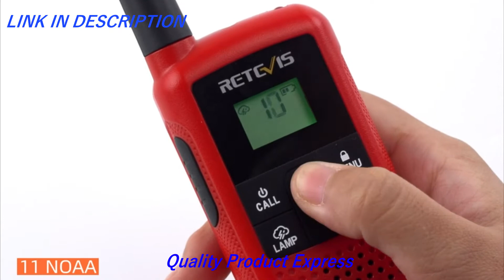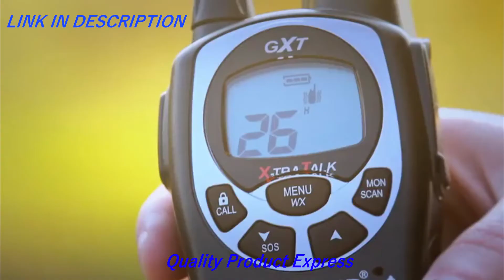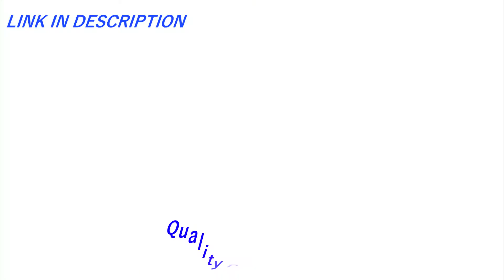5 Best Walkie Talkie in 2021 | Long Range & Longest Battery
In this video we present some of the top five broadcast stations.

5 Best Walkie Talkie in 2021(links Amazon)

5-Retevis RT49B Walkie Talkies for Adults, Long Range Two Way Radios Rechargeable,22 CH NOAA VOX Scan Flashlight, for Family Outdoor Hiking Camping Travel Rowing

👉Amazon US

4-Motorola T100TP Talkabout Radio

👉Amazon US

3-GOCOM G600 FRS Walkie Talkies for Adults Long Range Two Way Radio Rechargeable, VOX Scan, NOAA & Weather Alerts, LED Lamplight 2pack Hand held radios

👉Amazon US

2-Retevis RB18 Walkie Talkie Adult Rechargeable,Long Range Two Way Radio FRS,NOAA Weather Alert Flashlight Dual PTT VOX,for Outdoor Cruise Camping

👉Amazon US

1-Midland 50 Channel Waterproof GMRS Two-Way Radio - Long Range Walkie Talkie with 142 Privacy Codes, SOS Siren, and NOAA Weather Alerts and Weather Scan

👉Amazon US

★Try Twitch Prime
★Try Amazon Home Services
★Kindle Unlimited Membership Plans
★Give the Gift of Amazon Prime
★Create an Amazon Wedding Registry
★Try Audible and Get Two Free Audiobooks

5 Best Robot Vacuum in 2021

5 Best Compact Camera in 2021

5 Best Seat Cushion For Office Chair in 2021

5 Best Magnetic Wireless Charger for Car in 2021

5 Best Sous Vide Cooker Machines in 2020

5 Best Women's Briefcase in 2020 | Fashionable Women's Briefcase

5 Best Smartphone Gimbal Handheld Stabilizer in 2020

5 Best Hand Tool Set with Tool Box for Home in 2021